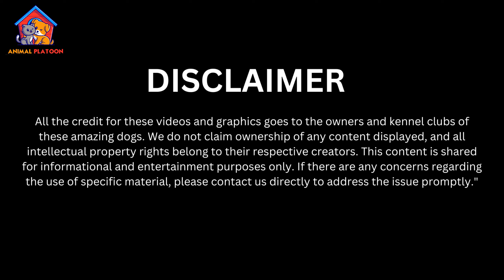Otterhound Breed Profile History - Price - Traits - Otterhound Dog Grooming Needs - Lifespan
In this video we have covered these topics in details :
Otterhound  Breed Profile
Otterhound  History:
Otterhound Traits:
Otterhound  Health issues:
Otterhound  Behaviour with kids and other pets:
Otterhound Grooming needs:
Otterhound  Price:
Otterhound  Lifespan: